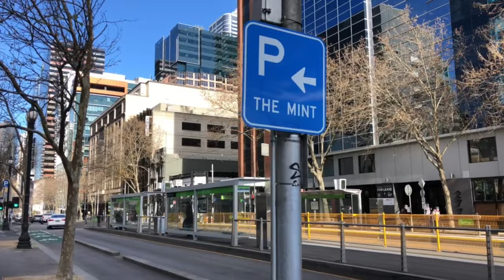Walking In The City | William Street | Melbourne Australia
Walking in Melbourne city on William Street from Flagstaff Gardens to Yarra River, Melbourne Australia.